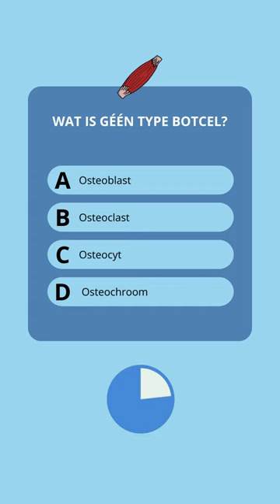jufdaniellequiz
Oefenvragen maken over dit onderwerp? Maak meer dan 2000 oefenvragen over anatomie, fysiologie, pathologie en farmacologie op de JufDanielle Academie!

--- WIL JE MEER JUFDANIELLE ?  ---

3) VIND MIJ ONLINE:
🔹 YouTube: heb je al gevonden ツ

4) ONTVANG MIJN NIEUWSBRIEF:
Studietips, samenvattingen van mijn video’s, updates en meer; Gewoon in jouw mailbox! Schrijf je in via de link:

5) JUFDANIELLE ACADEMIE:
Bekijk exclusieve video’s, maak oefenvragen, en oefen de begrippen met flashcards!

6) STEUN JUFDANIELLE FINANCIEEL
en help mij zo om nog meer video’s te maken:
🔹 Meld je aan bij de JufDanielle Academie: dankzij jouw bijdrage kan ik video’s blijven maken! Je krijgt dan toegang tot nog meer video’s, oefenvragen en meer

--- BRONNEN VOOR DEZE VIDEO ---

--- ZELF ZO’N VIDEO MAKEN? IK GEBRUIK DEZE PRODUCTEN! ---

🔹 En voor de inhoud gebruik ik de bronnen zoals hierboven vermeld!

🔹  Alle informatie die hier wordt aangeboden, inclusief informatie gerelateerd aan medische zaken, gezondheidsklachten, behandelingen en producten, dient alleen voor informatieve doeleinden. Het is niet bedoeld als vervanging van het advies van jouw eigen arts of specialist. Bij lichamelijke klachten, psychische klachten, vragen, of het inwinnen van advies over je situatie: Neem contact op met jouw eigen huisarts!
🔹  Ik doe mijn uiterste best om de geboden informatie correct en actueel te houden. Voor informatie die desondanks onvolledig, onjuist of verouderd is aanvaard JufDanielle geen aansprakelijkheid. Voor verbeteringen houd ik me natuurlijk altijd aanbevolen!